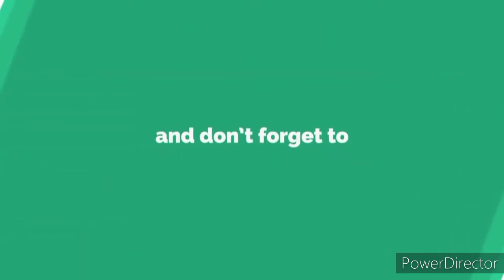FREE FIRE [ HIGHLIGHT] PLAY IN RANKED||OVERPOWER GAMEPLAY || MUST WATCH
Ram+Rom-4gb+64gb.

1.Garena free fire india live
2.Garena free fire indonesia live
3.Garena free fire thailand live
4.Garena free fire brazil live
5.Garena free fire singapore
6 Garena free fire brasil live